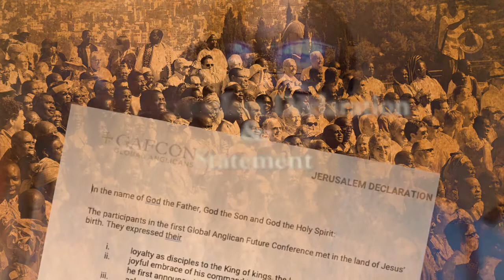The Very Revd Sammy Wainana on Article #6 of the Jerusalem Declaration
Article 6
We rejoice in our Anglican sacramental and liturgical heritage as an expression of the gospel, and we uphold the 1662 Book of Common Prayer as a true and authoritative standard of worship and prayer, to be translated and locally adapted for each culture.